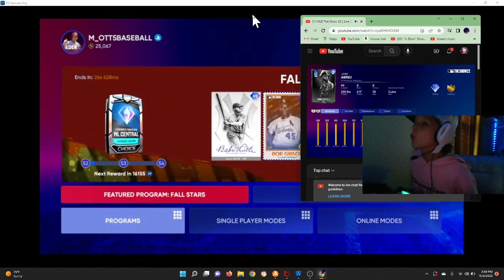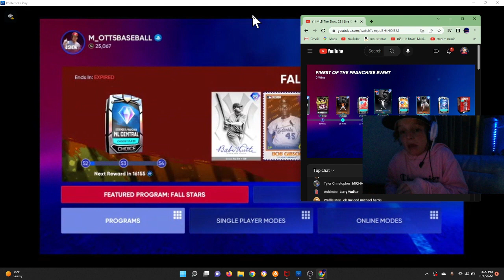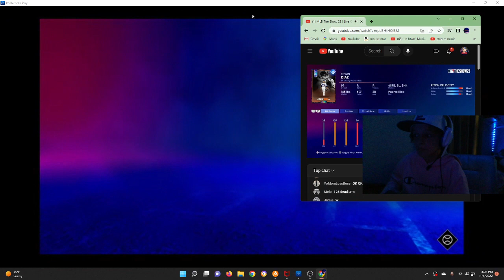Finest program is juiced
sorry i was in a rush to go out of town and this video is a bit late thankyou for your patience though